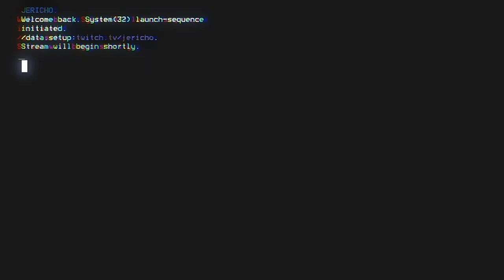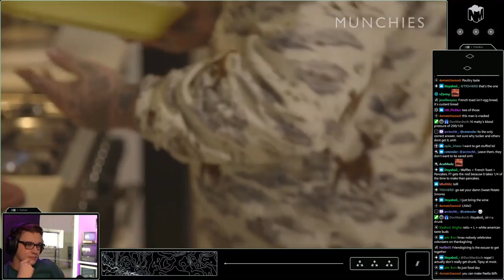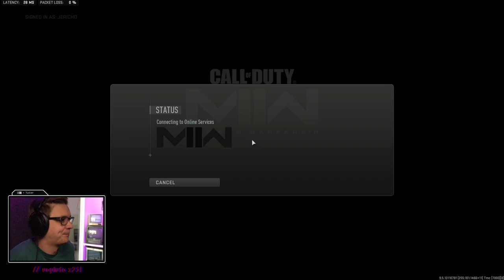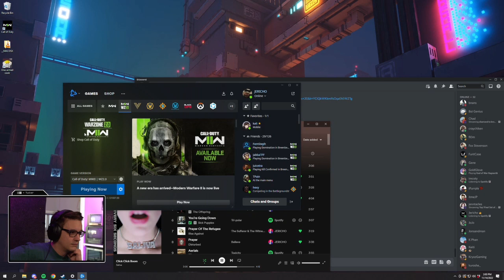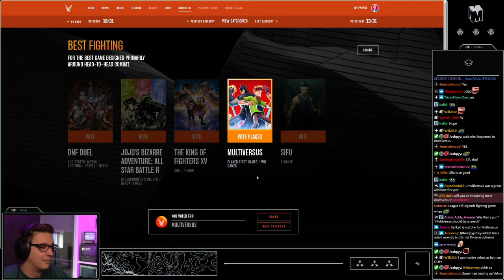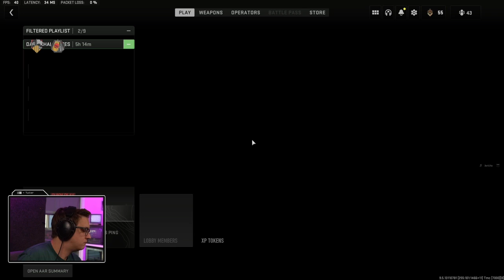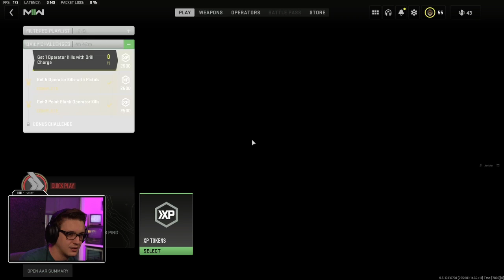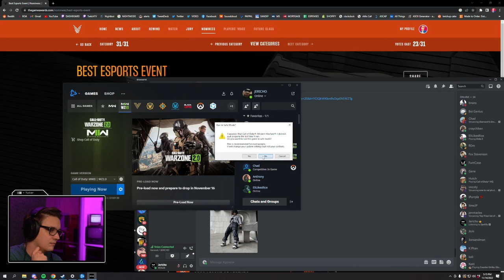[2022/11/14] BREAD IN FRENCH, GRINDING // !presave !outnow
Timeline:
[0:00:00] Just Chatting
[1:06:15] Call of Duty: Modern Warfare II
[2:45:38] Just Chatting
[3:09:44] Call of Duty: Modern Warfare II